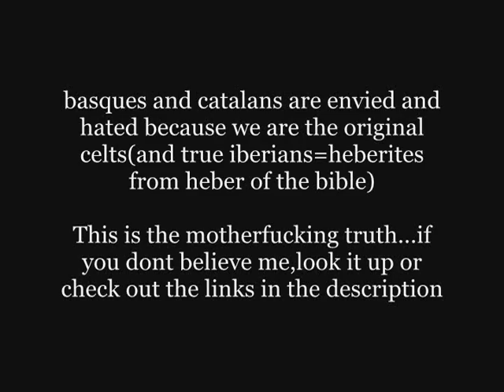the basques and catalans are the original celts and iberians